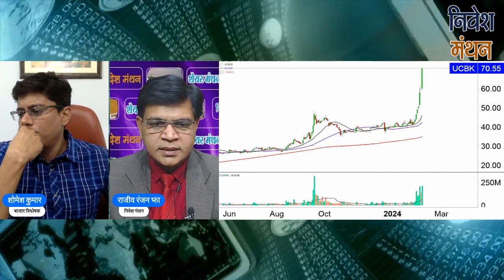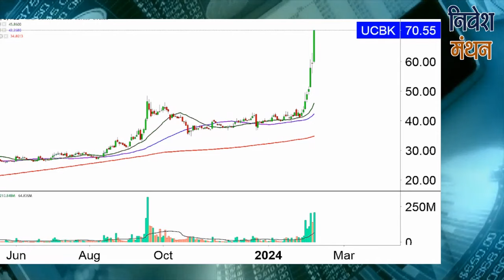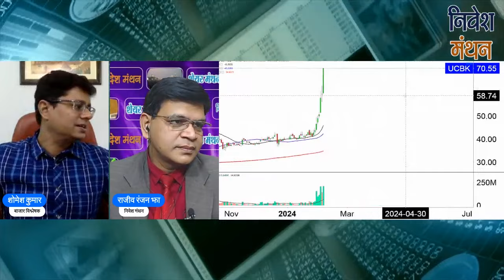UCO BANK SHARE LATEST NEWS TODAY | UCO BANK STOCK ANALYSIS | UCO BANK SHARE TARGET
क्या आप UCO BANK Stock में Investor हैं? Stock Analyst शोमेश कुमार आपको बता रहे हैं कि इसमें Buying and Selling के अच्छे Levels क्या हैं, आगे NSE में Stock Price का रुझान कैसा रहेगा, कितना रखना चाहिए Target, इन सभी बातों की Strategy जानने के लिए देखिए निवेश मंथन। हमारे साथ जुड़ें और सही सलाह का लाभ उठायें।